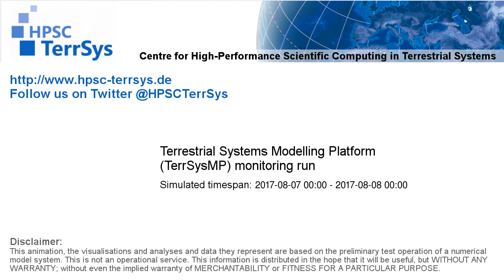TerrSysMP monitoring run 2017-08-07 - plant available storage change - NRW (24h)